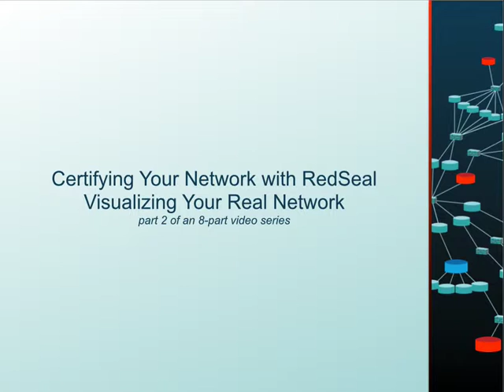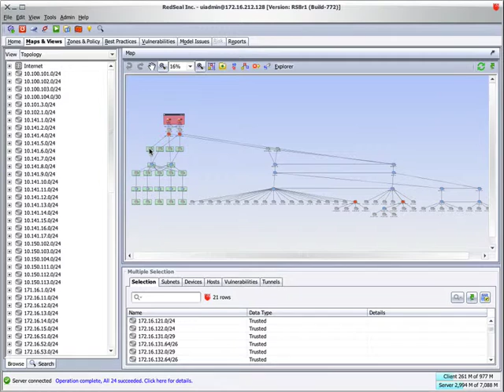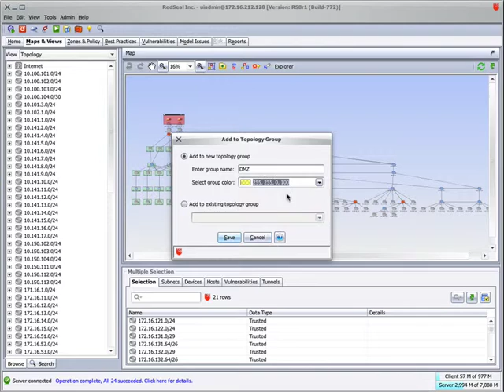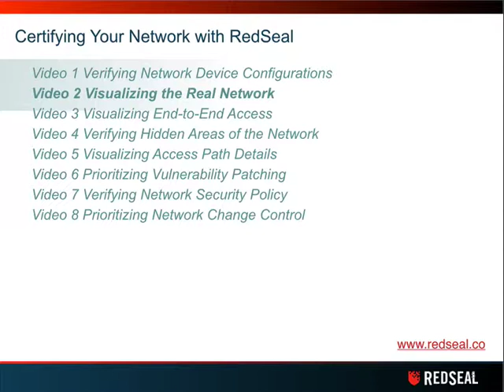Certifying Your Network with RedSeal - Part 2: Visualizing Your Real Network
Get a closer look at how RedSeal creates an accurate, up-to-date map of your network.